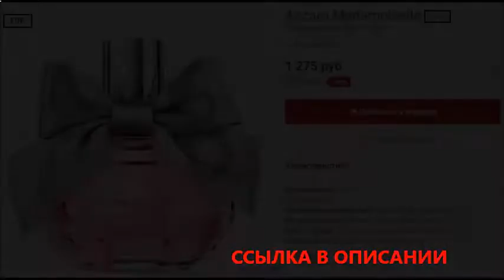духи инвиктус цена